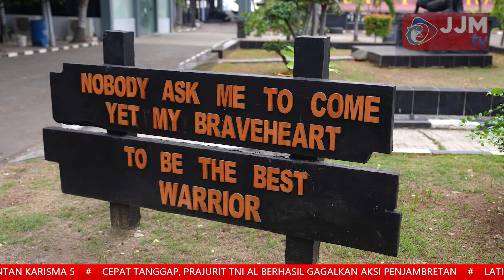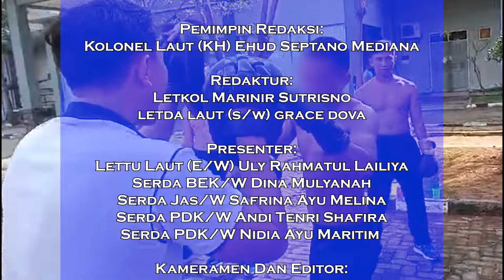Navy News - MELIHAT DARI DEKAT LATIHAN BELADIRI DETASEMEN SATKOPASKA KOARMADA I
Follow & Mention Twitter kami:
Like & Follow Facebook:
tni_angkatan_laut